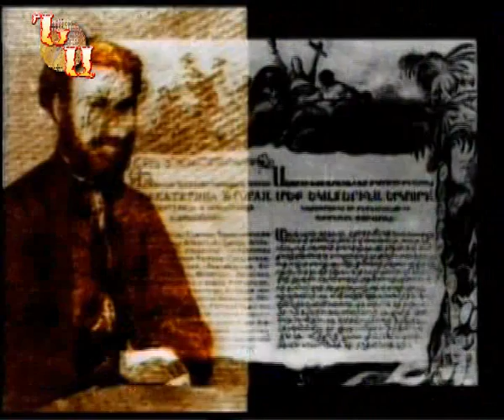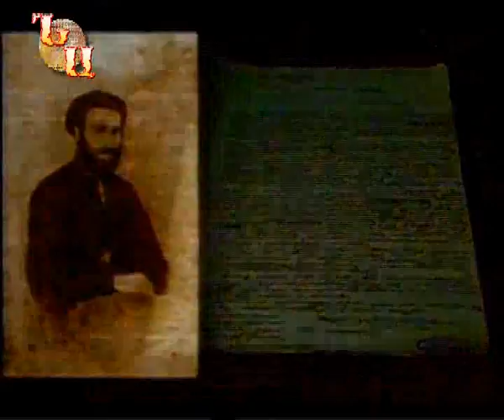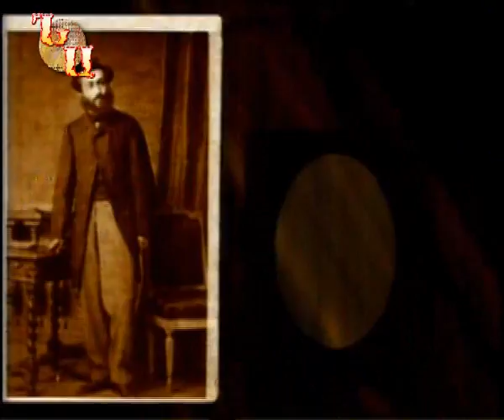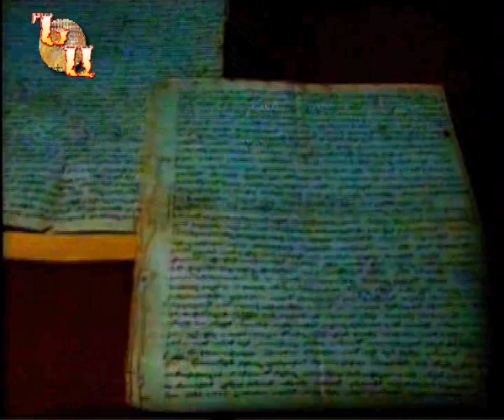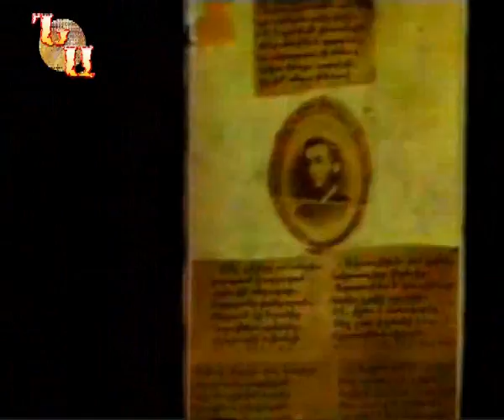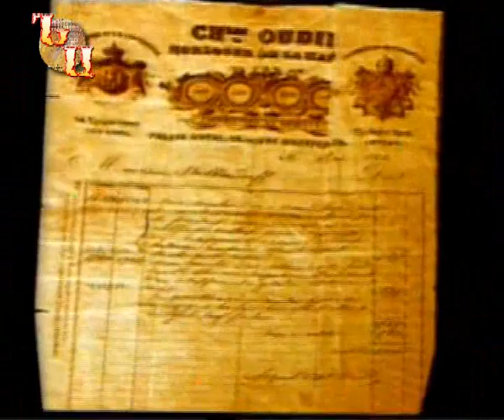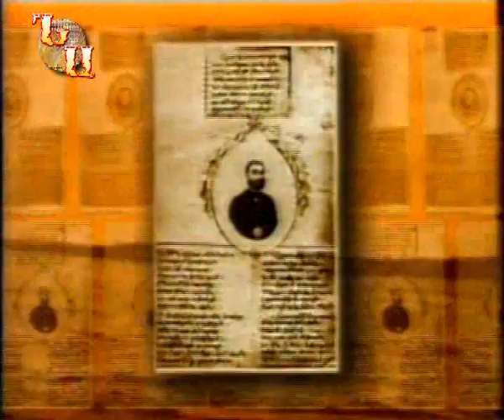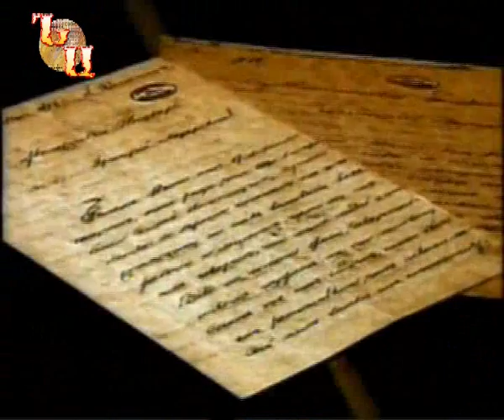ԽՈՍՏՈՎԱՆՈՒԹՅՈՒՆ Միքայել Նալբանդյան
ՆԱՐԻՆԵ ԹՈՒԽԻԿՅԱՆԻ ՀԵՂԻՆԱԿԱՅԻՆ «ԽՈՍՏՈՎԱՆՈՒԹՅՈՒՆ» ՇԱՐՔԻՑ